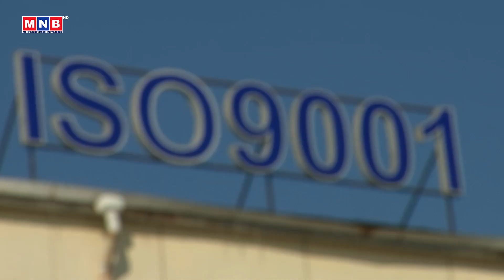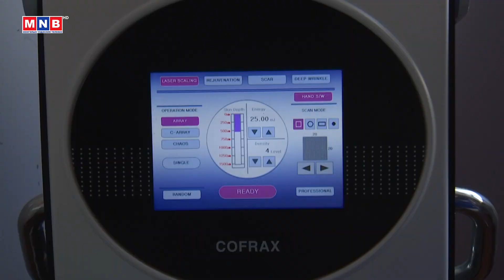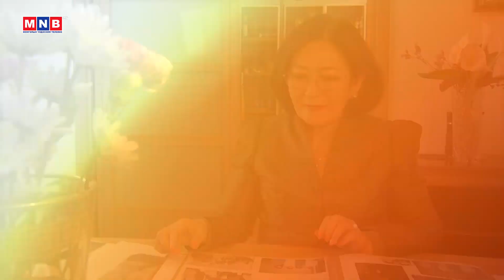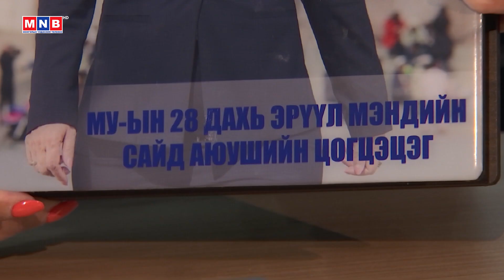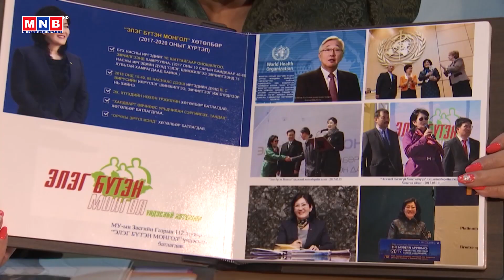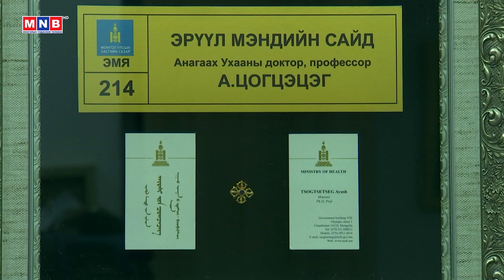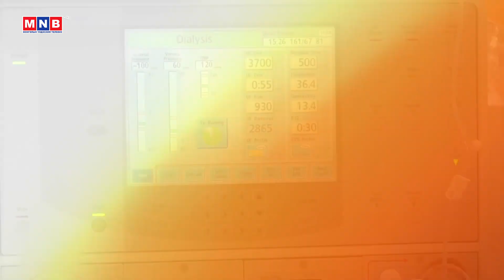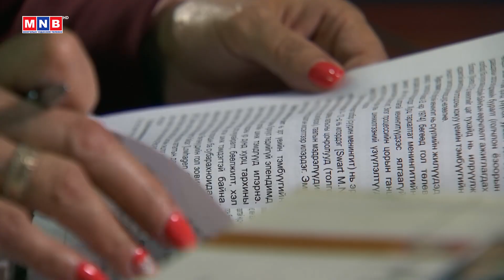"Би өөрөө л..." хөрөг нэвтрүүлэг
"Би өөрөө л..." хөрөг нэвтрүүлэг /Монгол Улсын зөвлөх зэргийн эмч, Анагаах ухааны доктор, клиникийн профессор А.Цогцэцэг/